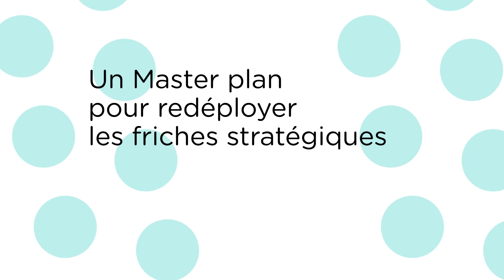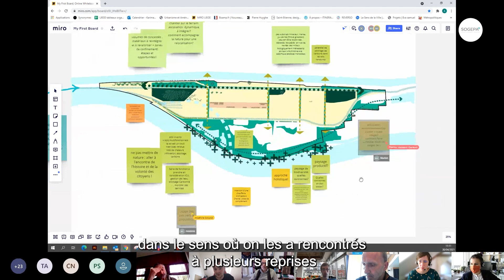Friches ArcelorMittal Liège - Tout savoir sur le Master plan de reconversion. 3 septembre 2021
Présentation du Master plan destiné au redéploiement des friches d'ArcelorMittal à Liège (HFB, HF6, Chertal et Cokerie)